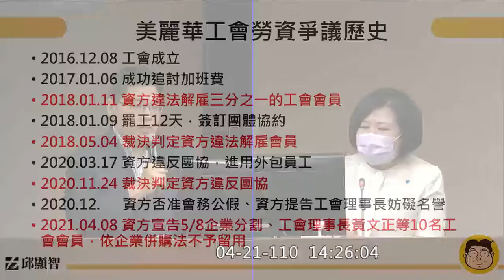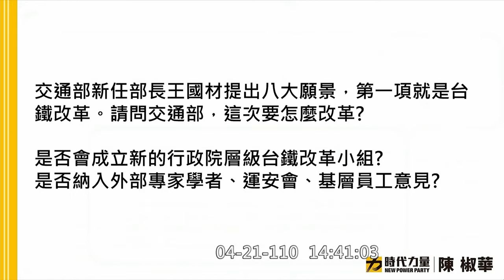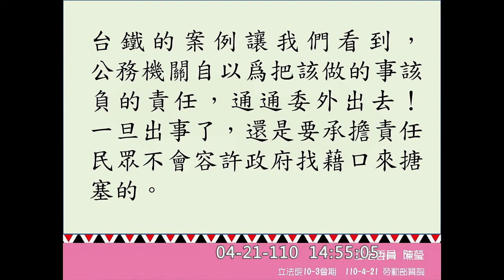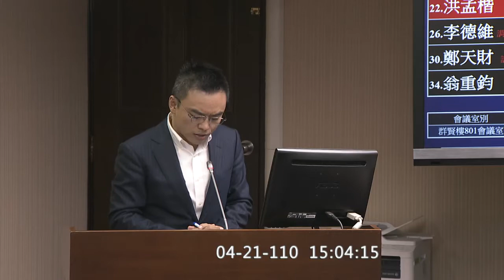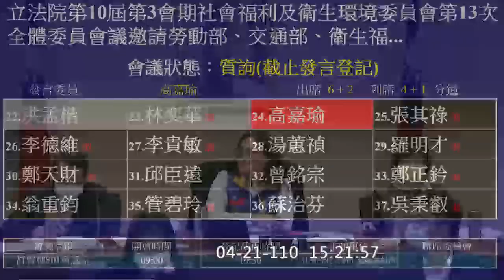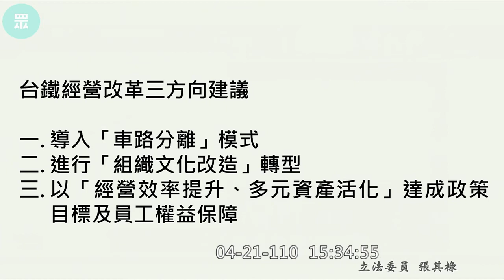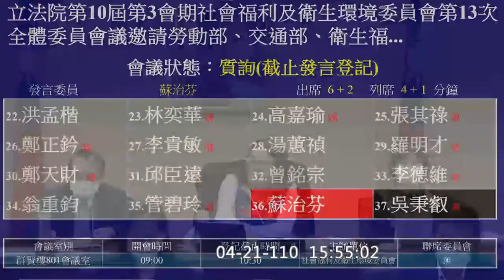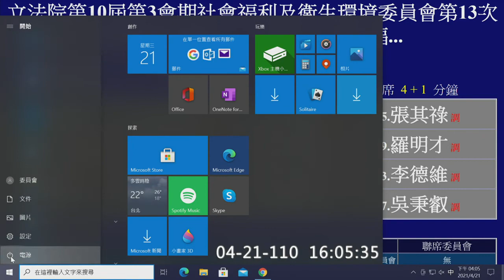智能化職安、工安及公安總體檢 PM 勞動部 許銘春 台鐵局 杜微 邱顯智 陳椒華 陳瑩 王婉諭 洪孟楷 林奕華 高嘉瑜 張其祿 鄭正鈐 蘇治芬 20210421 社福衛環委員會 立法院演哪齣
勞動部、交通部、衛生福利部、財政部、外交部、經濟部、內政部、國防部、教育部、審計部、科技部、行政院環境保護署、國家運輸安全調查委員會、行政院主計總處、國家發展委員會、行政院消費者保護處、交通部臺灣鐵路管理局、台灣高速鐵路股份有限公司、行政院公共工程委員會等單位針對「智能化職安、工安（含外勞政策檢討）及公安總體檢（含吹哨者保護）與災害後危機處理及救濟（含財源、捐款用途）」列席報告，並備質詢。

0:00 intro 主席 陳玉珍
勞動部 許銘春
台鐵局 杜微
衛福部 李麗芬

00:00:14 邱顯智 美麗華
00:10:50 陳椒華
00:18:35 陳瑩
00:32:27 王婉諭 心理重建計畫
00:40:24 洪孟楷

00:47:12 林奕華
00:58:33 高嘉瑜 邊坡全自動 ＡＩ 監測系統
01:08:37 張其祿
01:16:20 鄭正鈐
01:31:38 蘇治芬